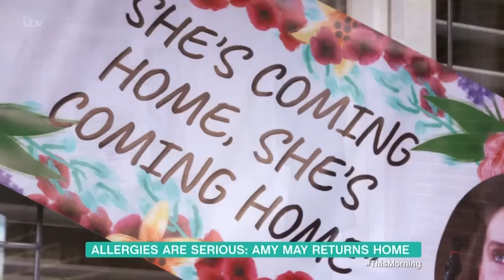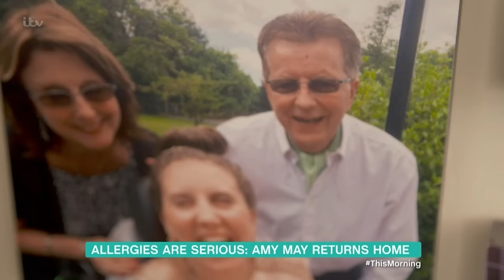Allergies Are Serious: Amy May Comes Home After Five Years in Care | This Morning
Earlier this week Ruth went to visit someone very close to all of our hearts - Amy May Shead - a loved member of the This Morning team, who continues to live with the devastating effects caused by a severe allergic reaction to nuts. After five years living in care - Ruth went to visit her new purpose-built home to find how she, her family and The Amy May Trust are getting ready to launch special bracelets to raise awareness about the kind of allergy that changed Amy May’s life forever.